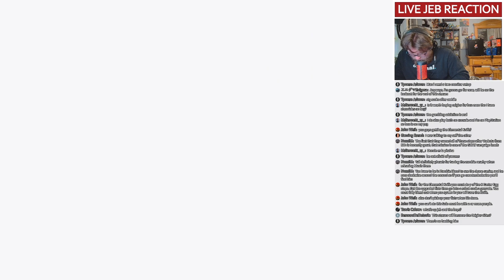4 Idiots Attempt Origins' Easter Egg In 2023 - Call Of Duty Black Ops 2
It shouldn't be any secret at this point that I hate myself, so what better way to monetize that than forcing 3 of my friends to help me do all of the Call of Duty Zombies Easter Eggs (and Extinction)!

If you have any question you'd like to ask me be sure to ask it in the Q.n.A. form 😄

New installments every Tuesday (hopefully)!

Guide for subtitles:
White - Me
Blue - Pete
Red - Bickel
Magenta - Michael